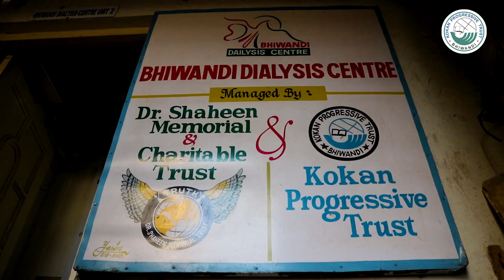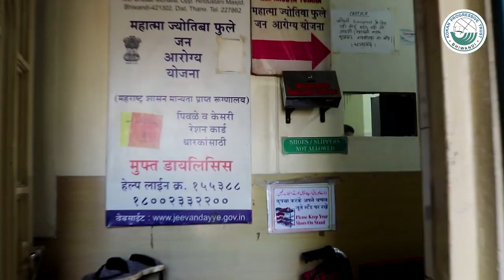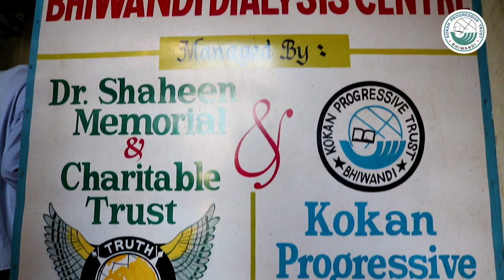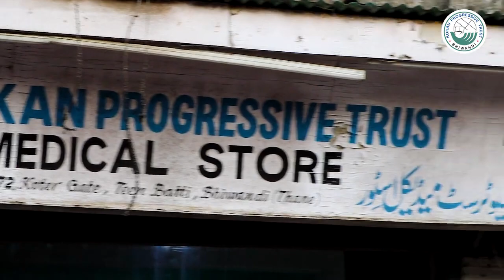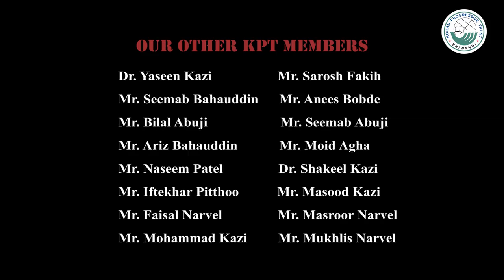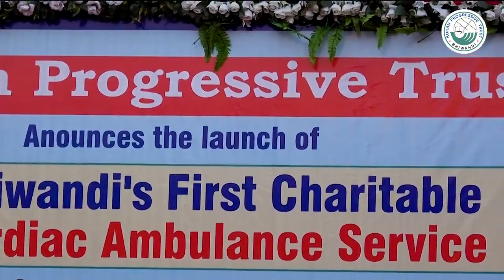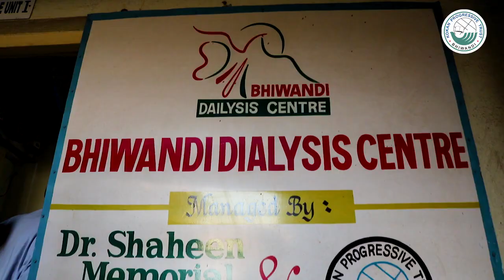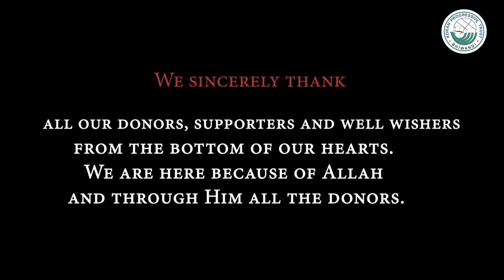Kokan Progressive Trust Documentary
KPT is a Trust working for the upliftment of society in and around Bhiwandi City working for the poor and needy in education and health care sector